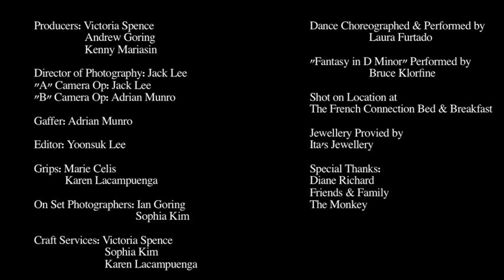Play With Me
A tale of misplaced passion.